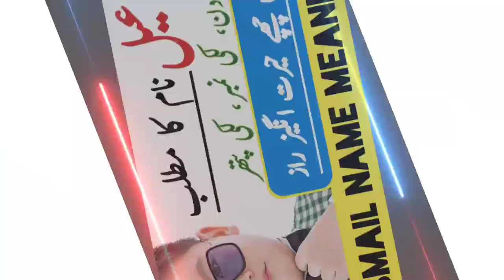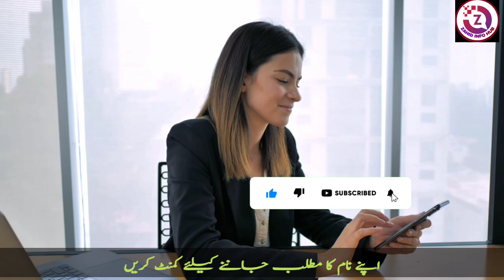Ismail Name Meaning In Urdu | Ismail Naam Ka Matlab | Ismail Ke Mayne | اسماعیل نام کا مطلب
About Video Details :
ismail naam ke mane kya hai
ismail name meaning in urdu and lucky number
ismail naam ka status
ismail urdu name
ismail naam ke mane
what is the meaning of Ismail
what is the lucky number of ismail
what is the meaning of ismail in urdu
Ismail name meaning in English
Ismail name meaning in Arabic
Ismail name lucky stone
Ismail naam ki details
Ismail name is a famous Muslim baby name which is often preferred by parents. Ismail is a Muslim Boy Name, it has multiple Islamic meaning, the best Ismail name meaning is Prophet Ishmael. The meaning of Ismail in Urdu " مسکراہٹ۔مسرت،خوشی۔تبسم۔دلیر۔بہادر " The name is Arabic originated name. The associated lucky number is 5. Ismail name with meaning by zahid info hub
new muslim boys name meaning in urdu